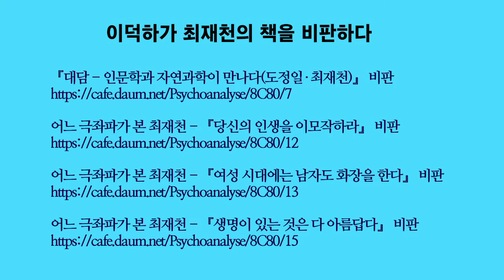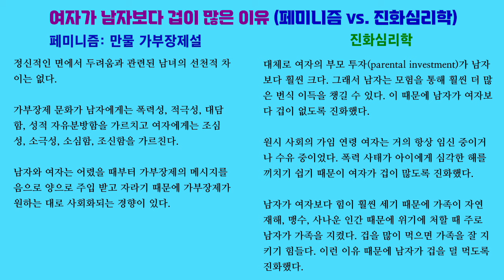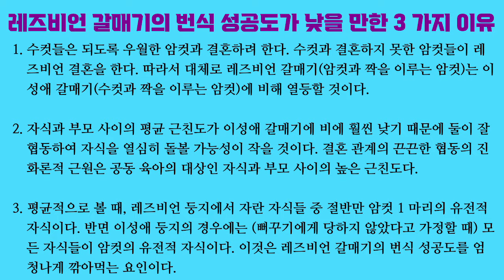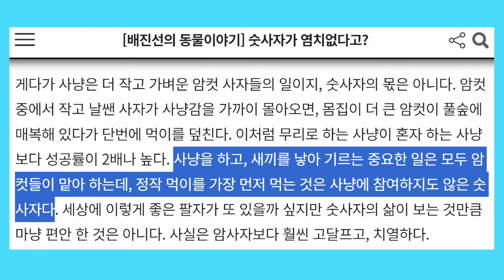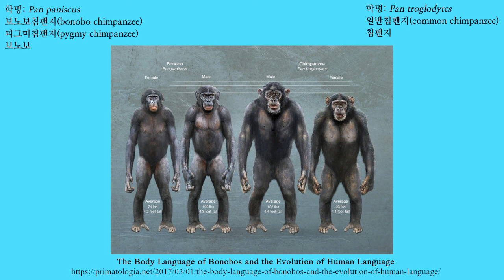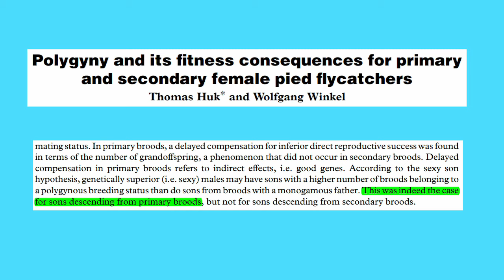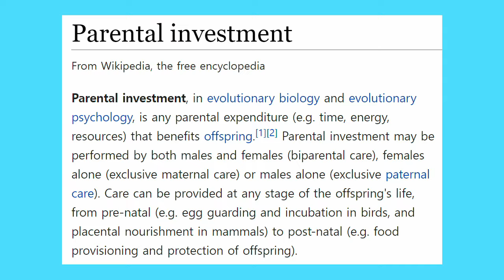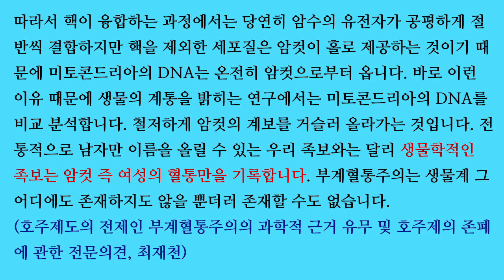한심한 최재천 28. 페미니즘에 진화심리학을 팔아먹은 최재천 교수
최재천은 진화과학을 대중에게 소개하면서 온갖 헛소리들을 나불댔습니다. 그리고 저는 지금까지 유튜브 영상 27편을 통해 그것들을 까발렸습니다.

이 영상에서는 최재천이 페미니즘에 도움이 되는 방향으로 이상한 소리를 한 것들을 정리했습니다. 최재천이 의식적으로 페미니즘을 위해 진화심리학이나 관련 과학을 왜곡했는지 여부는 모르겠지만, 어쨌든 페미니즘에 진화심리학을 팔아먹은 모양새입니다.

「Amount of plant foods eaten and sexual differences in feeding among wild chimpanzees (Pan troglodytes) of Kanyawara community」, Moses Chemurot, Gilbert Isabirye-Basuta & Eric Sande, 『ISRN zoology』, 2012

「Consequences of a female-biased sex-ratio in a socially monogamous bird: female-female pairs in the Roseate Tern Sterna dougallii」, Ian C.T. Nisbet & Jeremy J. Hatch, 『Ibis』, 2008

「Differential parental investment」, Jose C. Yong & Norman P. Li, 『Encyclopedia of evolutionary psychological science』, 2016

「Ecological determinants of women's status among hunter/gatherers」, B. Hayden, Michael Deal, A. Cannon & J. Casey, 『Human Evolution』, 1986

「Effects of extra-pair and within-pair reproductive success on the opportunity for selection in birds」, Linda A Whittingham & Peter O. Dunn, 『Behavioral ecology』, 2005

「Female-female pairing in western gulls (Larus occidentalis) in Southern California」, Goerge L. Jr. Hunt & Molly Warner Hunt, 『Science』, 1977

「Female pairing: a reproductive strategy for herring gulls?」, Gary Shugart, Mary A. Fitch & Glen Fox, 『Ornithological applications』, 1988

「High frequency of social polygyny reveals little costs for females in a songbird」, Simone Santoro, Pilar Fernández-Díaz, David Canal, Carlos Camacho, Laszlo Zsolt Garamszegi, Jesus Martinez-Padilla & Jaime Potti, 『Scientific reports』, 2022

「Intersexual competition in a polygynous mating system」, Henrik G. Smith & Maria Sandell, 『Oikos』, 1998

「No peace for estrous topi cows on leks」, Jakob Bro-Jørgensen, 『Behavioral ecology』, 2003

「Polygyny and extra-pair paternity in a population of Southwestern Willow Flycatchers」, Talima Pearson, Mary J. Whitfield, Tad C. Theimer & And Paul Keim, 『Ornithological applications』, 2006

「Polygyny and its fitness consequences for primary and secondary female Pied Flycatchers」, Thomas Huk & Wolfgang Winkel, 『Proceedings of the Royal Society B』, 2006

「The relative status of men and women」, Maxine L. Margolis, 『Encyclopedia of sex and gender: men and women in the world’s cultures』, 2003

「Sexual conflict: nice guys finish last」, Melissa Emery Thompson, 『Current biology』, 2014